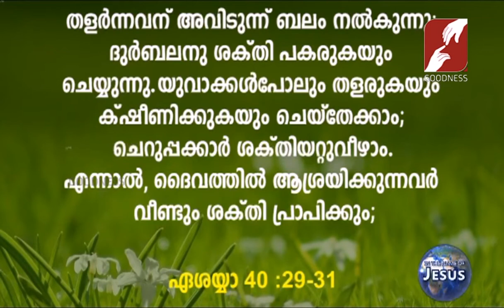IN THE NAME OF JESUS | EPI 220